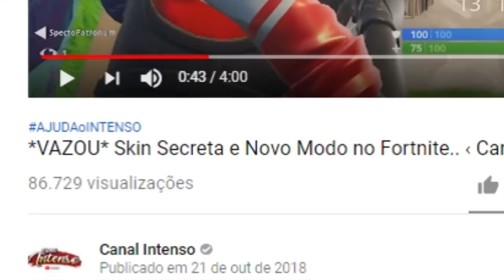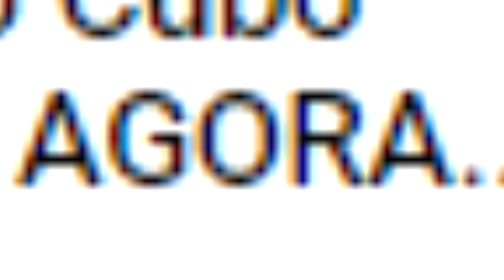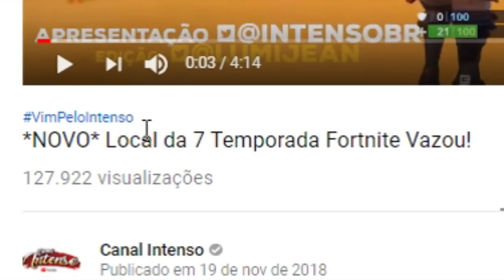5 TEORIAS QUE O CANAL INTENSO ACERTOU... como ele sabia disso wtf?